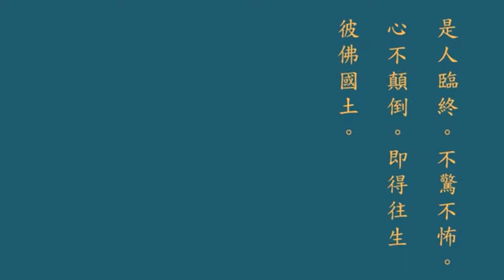Tịnh Tu Tiệp Yếu Báo Ân Đàm - Tôi đã nghe quyển sách nói này hơn 70 lần, càng nghe càng hoan hỷ